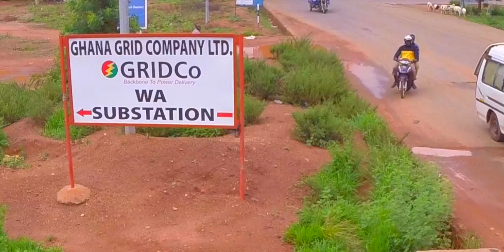GRIDCO Northern Sub stations Aerial shots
Newly commissioned Sub-stations of the Northern corridor of Ghana. by the Ghana grid company (GRIDCO).